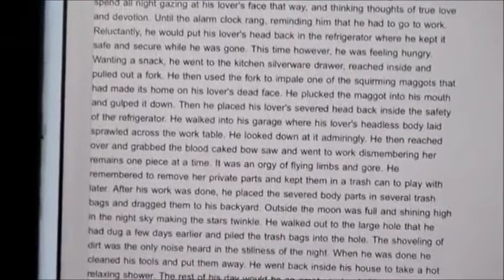Tana Mongeau's stalker sent me the same email not clickbait kylie amanda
DescriptionTana Mongeau’s stalker sent me the same email not clickbait kylie Amanda A dude by the Screen Name JASON4VOORHEES2 Sent Me a creepy email